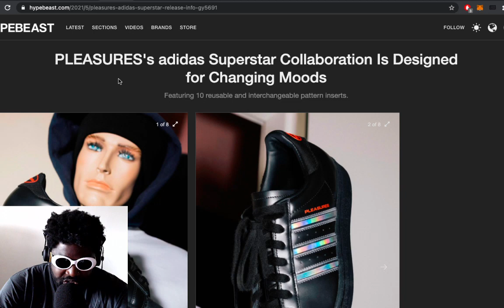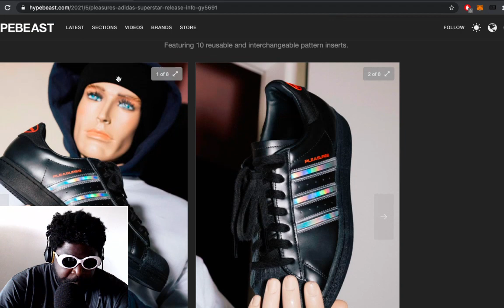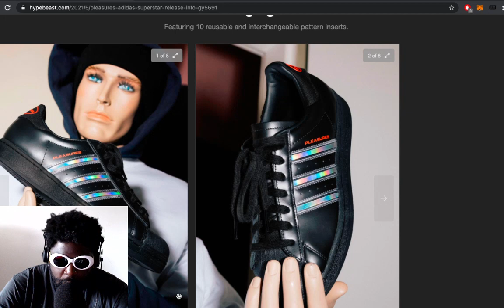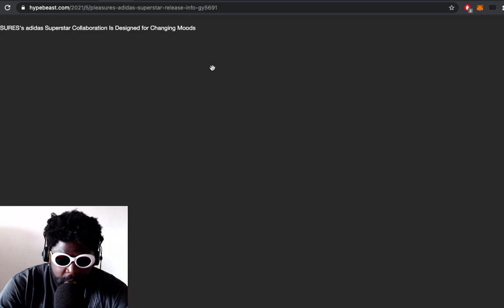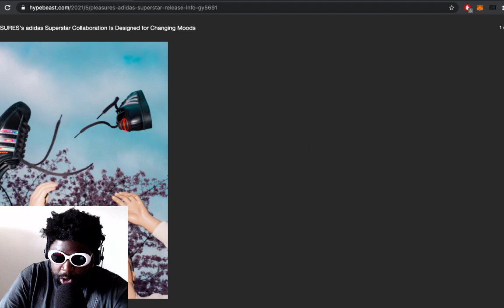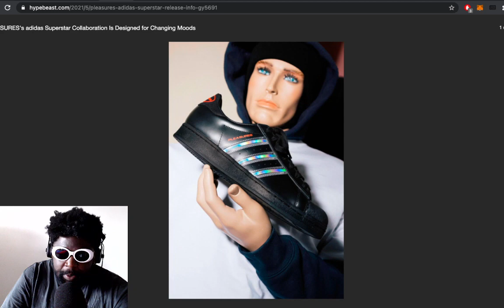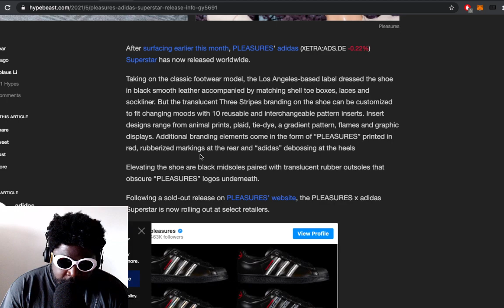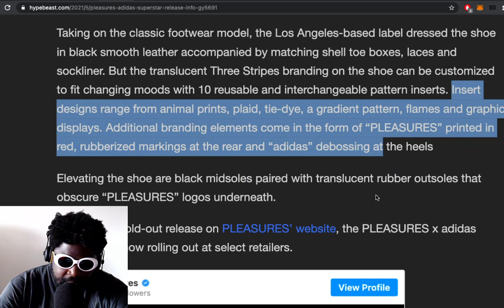PLEASURES x Adidas Superstar collaboration is interesting…